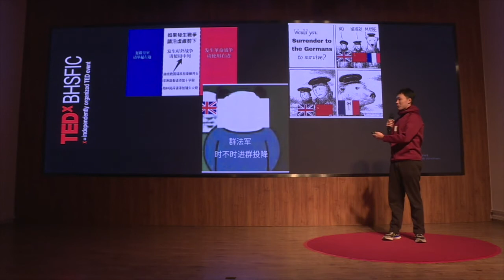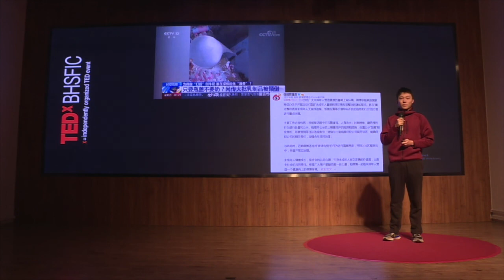今天，你“辱法”了吗？ | Yiding Mei | TEDxYouth@BHSFIC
辱法作为如今最流行的网络关键词之一，在各大视频社交网站评论区出现频率极高，有时候是了解历史的人的调侃，但是大部分时候只是网友跟风。而这引起的后果就是对许多伟大文化的误解。我们需要找到在这个思想极化现象极其严重的年代理智判断、划清界限的方法。Mei Yiding is very interested in World History, Military and Animation. As a military fan, he has collected a lot of military books, making a model of many tanks and warships, and has also been affected by these associated subcultures. This talk was given at a TEDx event using the TED conference format but independently organized by a local community.